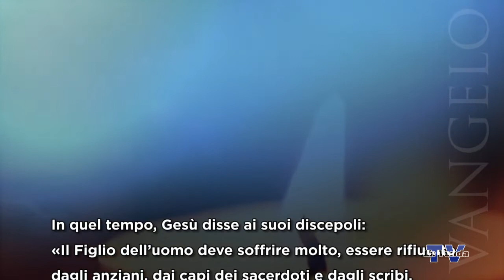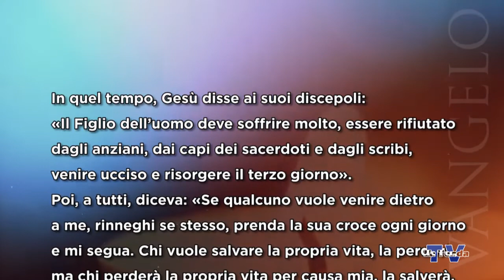Quaresima 2021 - Giovedì 18 febbraio 2021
Riflessione sul vangelo del giorno a cura di don Luca Martorel. Regia Federico Campodall'Orto. Una produzione La Tenda Multimedia